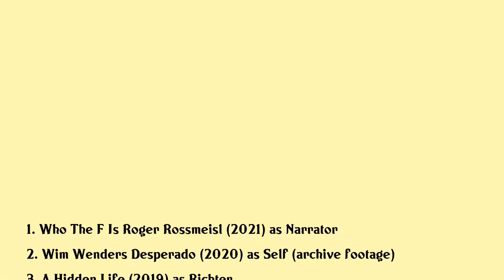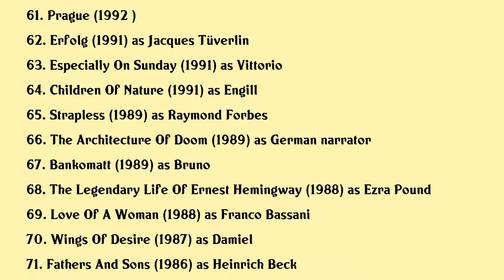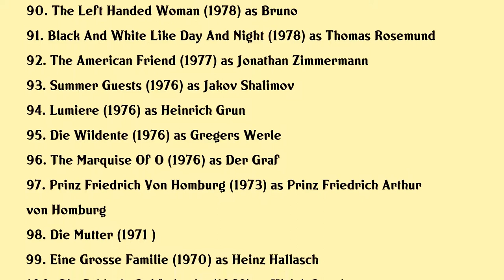Bruno Ganz Movies list Bruno Ganz| Filmography of Bruno Ganz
Bruno Ganz Full Movies List Filmography of Bruno Ganz

Latest movies of Bruno Ganz are:

1. Who The F Is Roger Rossmeisl
2. Wim Wenders Desperado
3. A Hidden Life
4. The Witness
5. Winter Journey
6. The Naked King 18 Fragments On Revolution
7. The House That Jack Built
8. The Tobacconist
9. Fortuna
10. The Party
11. In Times Of Fading Light
12. A Jew Must Die
13. Amnesia
14. Remember
15. Heidi
16. Giovanni Segantini Magie Des Lichts
17. In Order Of Disappearance
18. The Counselor
19. Night Train To Lisbon
20. Age Of Uprising The Legend Of Michael Kohlhaas

Complete list of movies acted by Bruno Ganz are in this video.

Please Comment down your favorite movie of Bruno Ganz